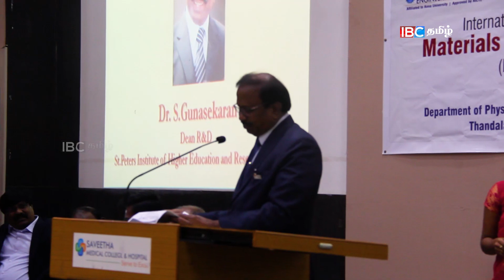சவிதா பொறியியல் கல்லூரியில் பன்னாட்டு கருத்தரங்கம்..!!